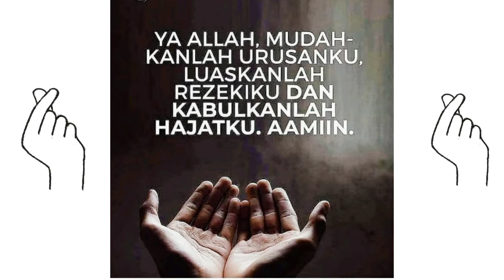SARAPAN ALA2 TKW